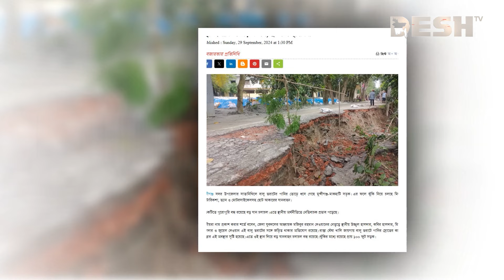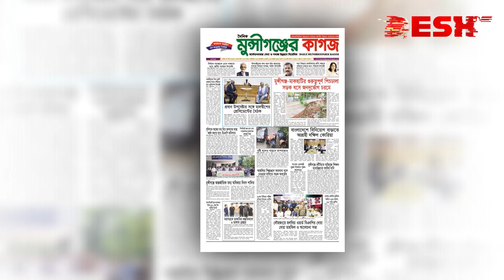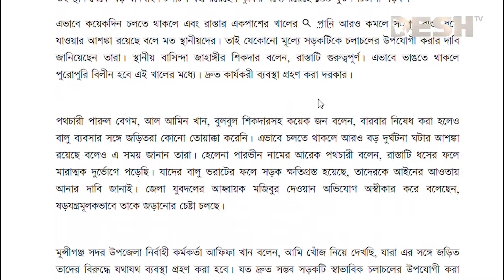মুজিবুলের অবৈধ বালু বানিজ্যে ধসে পড়েছে রাস্তা | Mojibul | News | Desh TV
»» Office Address:
42, Shaheed Sangbadik Selina Parveen Sarak, Malibag 1217 Dhaka, Dhaka Division, Bangladesh